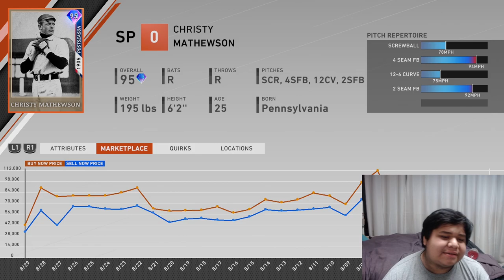99 GIOLITO! FLASH SALE DIAMONDS! NEW HEADLINER! MLB THE SHOW 20 SET 47 HEADLINER PACK OPENING